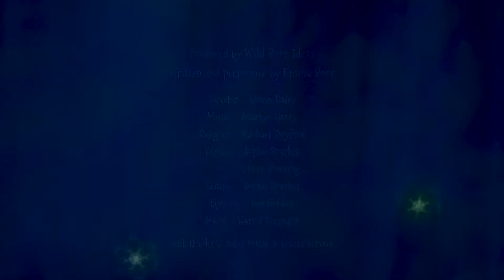Heidi Trailer 1